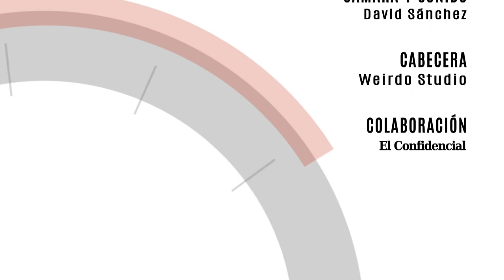05 - ¿Hay mucha competencia en Silicon Valley e Israel?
Hoy publicamos  el quinto capítulo de 'Emprendedores e innovadores: de Silicon Valley a Israel', el documental sobre los dos polos de innovación tecnológica mundial producido por los premios EmprendedorXXI de Caixa Capital Risc con la colaboración de El Confidencial y Teknautas.

Hemos hablado con emprendedores españoles situados tanto en Silicon Valley como en Israel para que nos hablen del talento y la competencia existente en esos dos polos. En esta ocasión charlamos con Roger Casals (PasswordBank/Symantec), Miguel Ángel Martínez (Beetailer), José Luis Martín de Bustamante y Jonathan Lipnik (Nutrino), Jordi Torras (Inbenta), Miguel Valls (Dadata Capital) y Rosa Monge (Imagine).

Si quieres seguir la evolución de este documental, puedes seguirnos aquí todas las semanas.